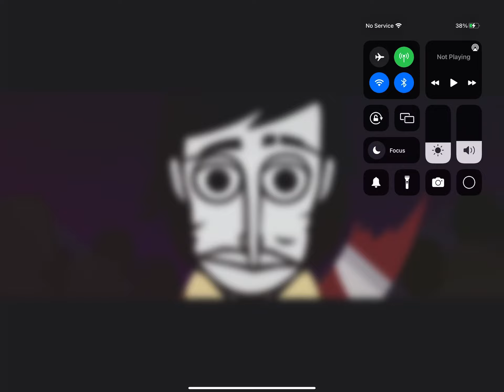The return of Edvare